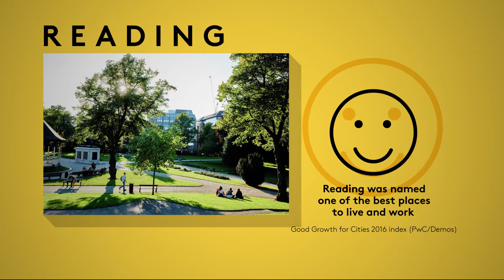Bankside Gardens Reading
Set beside a beautiful lake and surrounded by acres of parkland and landscaped gardens, this collection of design-led 1 and 2 bedroom apartments will offer a premium specification and bold, contemporary design.

Enjoy a wide range of amenities on your doorstep and the all-new Reading Green Park Station, which will provide super quick access to Reading, London and beyond.